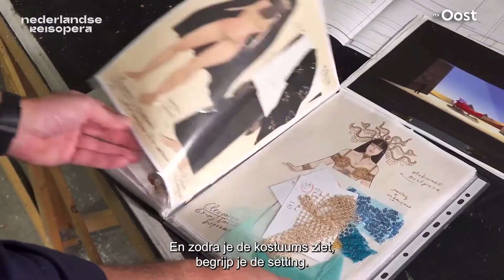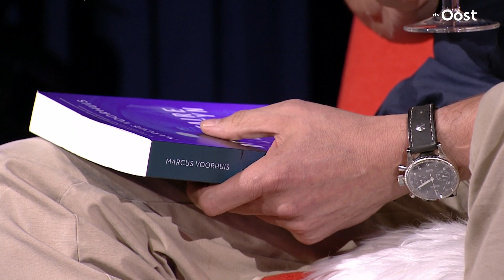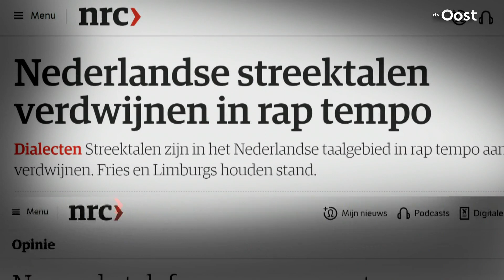Nieuw seizoen SPUNCK, met nieuwe muziek, Ruben, kunst en theater | SPUNCK Podium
WELKOM BIJ SPUNCK PODIUM, we zijn er weer, de eerste SPUNCK Podium van het NIEUWE, VIJFDE SEIZOEN! Met aandacht voor een open dag bij de REISOPERA, de band JESPERJESPER MET gloednieuw WERK,  een SPANNEND boek van Marcus Voorhuis dat zich afspeelt in Ootmarsum,  een nieuwe PRONK EN ABELS én met muzikant Ruben Verkerke die de komende maanden elke week de Poprubriek voor zijn rekening neemt!

SPUNCK is hét cultuurplatform van RTV Oost. Het podium van en voor Cultureel Overijssel. Video's met veel muziek, kunst, theater, dialect, tradities en geschiedenis,  goeie gesprekken en mooie portretten.